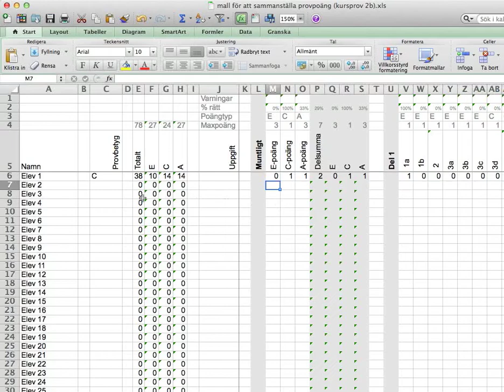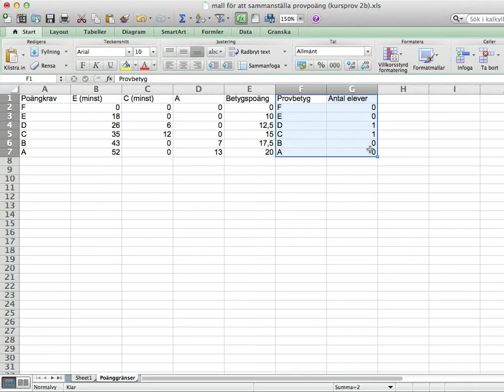Mall för poäng (kursprov matte 2b)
Den här videon visar hur man kan använda en mall för att sammanställa provpoäng.
Det är mest för internt bruk här på Rudbeck, men om du är nyfiken på hur det funkar kan du alltid maila mig.